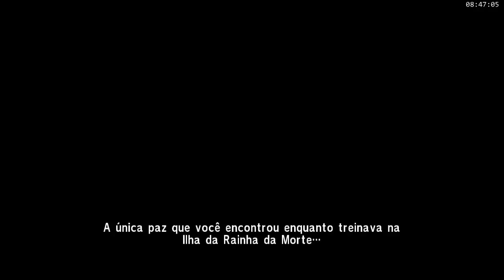Cavaleiro Do Zodiaco Alma Dos Soldados #11 Saga De Poseido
Favorita, Clique no joinha. Assim você estará me ajudando e incentivando a crescer cada vez mais!
►Participações:
►Setup Gamer:
►Cpu i5 4460 4ª Geração
►Memória : 8GHz corsair com resfriamento
► Placa de vídeo: FXF   R9270  4GHz 256 Bits
► Fonte Real: EVGA  750W
► Gabinete: Gabinete X-Trike V9 Black/ Green
► Teclado / Mouse:Multilaser
REDE SOCIAIS